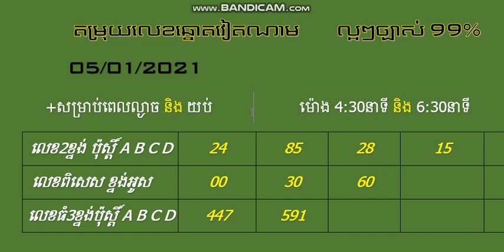តោះរៀនលេខទៀតថ្ងៃនេះ/Let's learn more numbers today